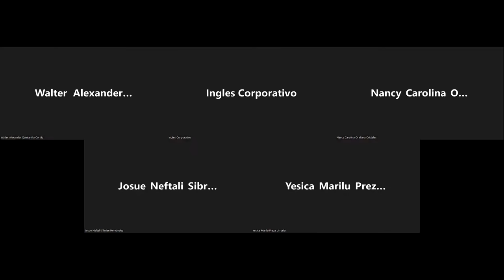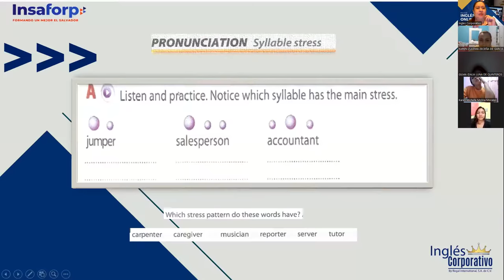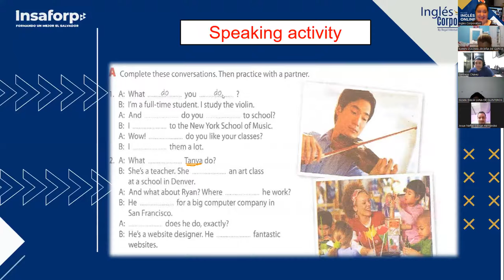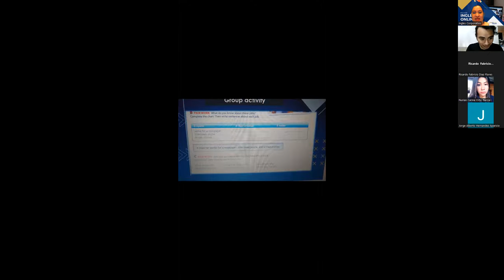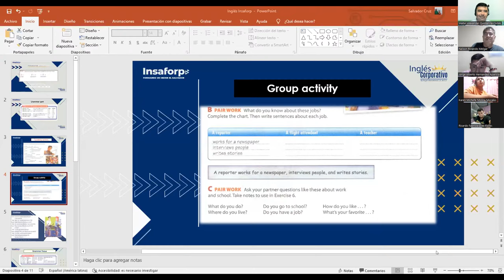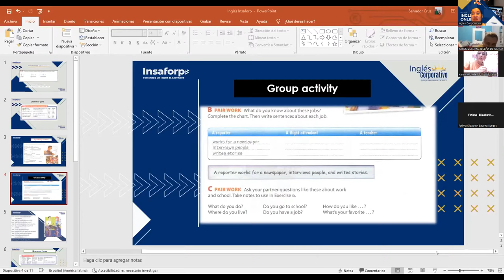Ingles Corporativo-6.15.2022 Simple Present Wh- questions with Do and Does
By the end of this lesson participants will be able to undertand and use simple present.

Al final de la clase los participantes serán capaces de entender y usar el presente simple.